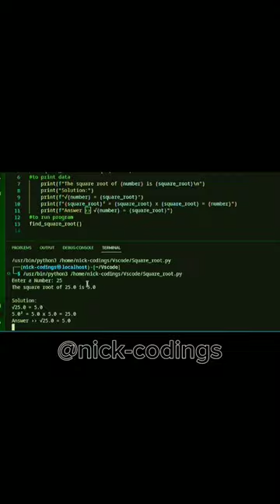Square Root Finder Program In Python Using Math Library